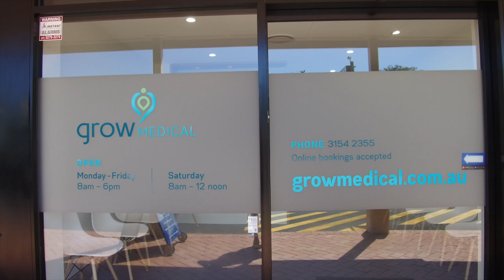Sherwood | How to Recognise and Deal with Hay Fever!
Coming into spring, it’s time for spring cleaning and breezy days.

But if you’re someone who dreads spring because of sneezing fits, itchy eyes and a stuffy nose...listen up!